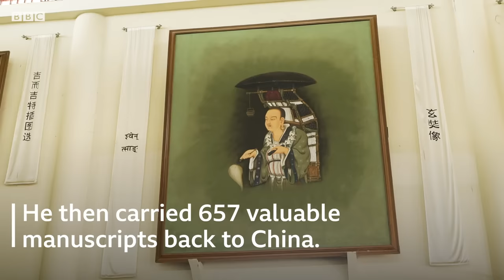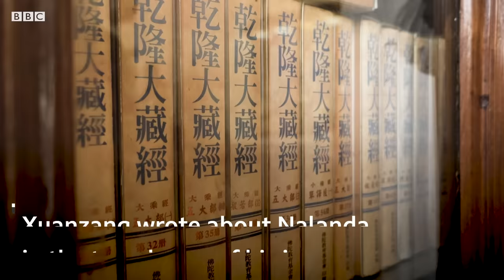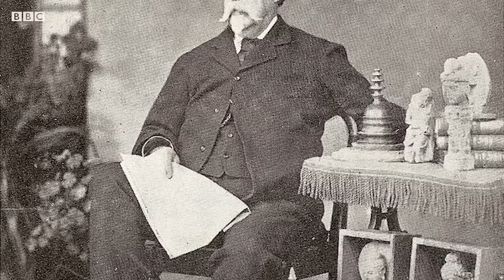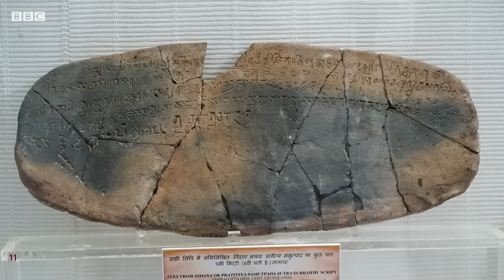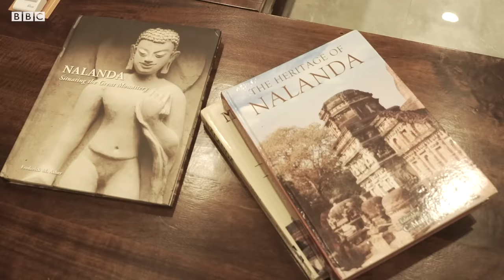How the world's oldest university was lost for 800 years – BBC REEL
Founded more than 1,500 years ago, India's ancient Nalanda University is thought to have been the world's first residential university.

Established more than 500 years before Oxford University, at its peak Nalanda hosted over 10,000 students from around the globe. It is considered by historians to be one of the great centres of learning of the ancient world.

The university was destroyed towards the end of the 12th Century AD. Its legendary library burned to the ground and much of its ancient knowledge was lost.

Now, 800 years later, the university is being revived for the modern age.

Video by Mithun Pramanik
Commissioned by Dan John